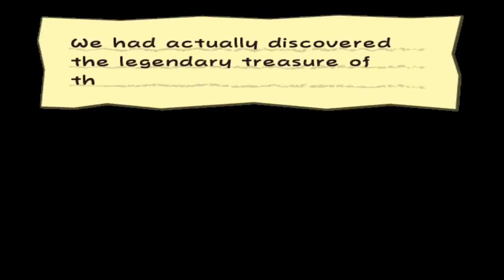Let's Play Paper Mario Thousand Year Door - #36 - De Piraten Schat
We komen eindelijk erachter waar de spooky OoOoOoOoOoOoOoOoOoOoOoOoOoOo vandaan komt en waar de crystal star is

Special Thanks naar:
Eric: Mumé
Leroy: LeroyG
Erwin: ErWiier